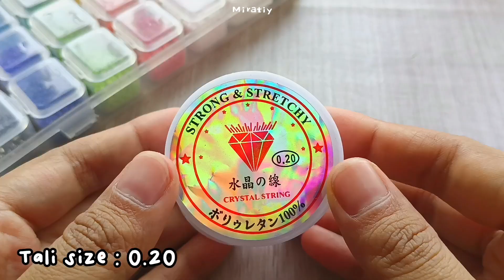Cincin manik bunga daisy | Daisy flower beads ring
hallo !
 Terimakasih sudah klik video ini, selamat datang kembali diyoutube channel aku !

Divideo kali ini aku mau sharing cara membuat kerajinan tangan cincin manik-manik.